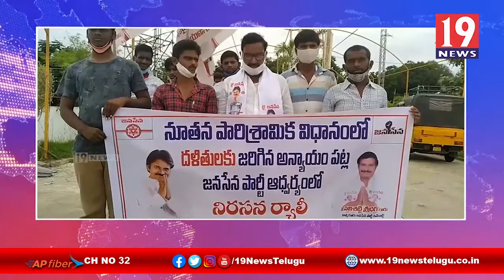నూతన పారిశ్రామిక విధానం పై జనసేన నిరసన ర్యాలీ -నెల్లూరు జిల్లా